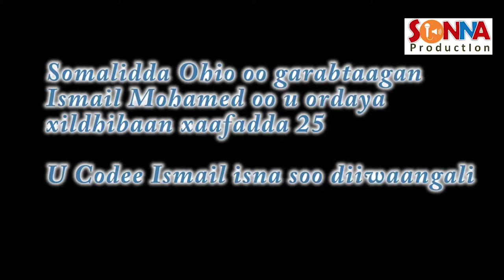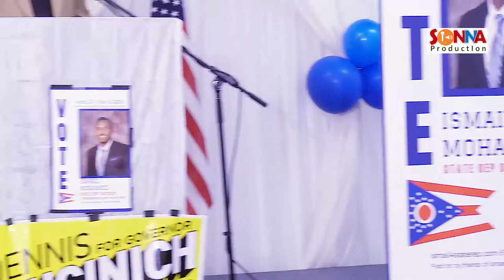Ismail Mohamed oo Rajo fiican ka qaba kursiga xildhibaan ee xafada 25